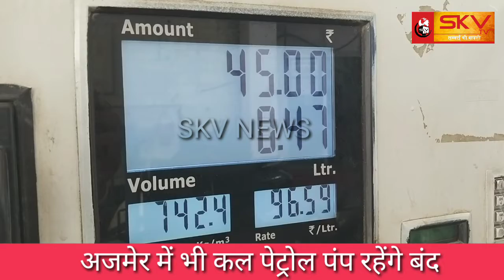अजमेर में भी कल पेट्रोल पंप रहेंगे बंद